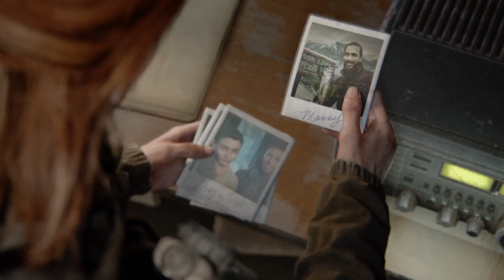The Last of Us™ Part II # chapter 11 # wolf gaming # ps4 wallktrog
Wolf gaming # the last off us part || # chapter 11 # ps4 gameplay